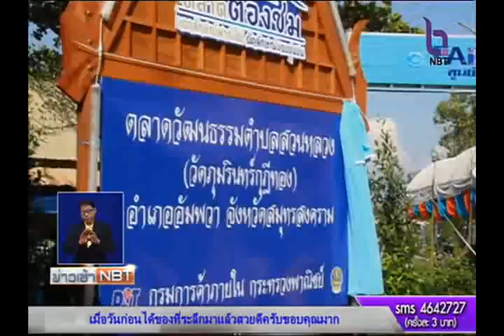ภูมิภาคยามเช้า 28 ธันวาคม 2558